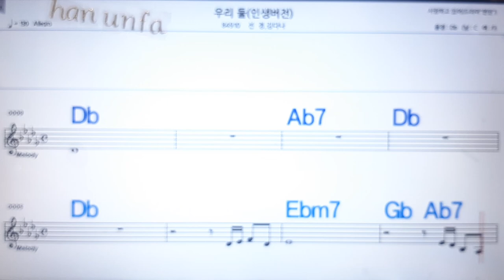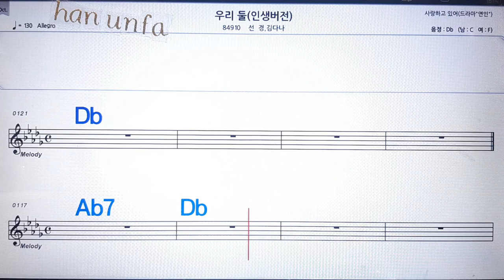우리둘/선경*김다나💋노래방 반주*기타 코드 악보*가라오케💖Karaoke*Sheet Music*Chord*MR